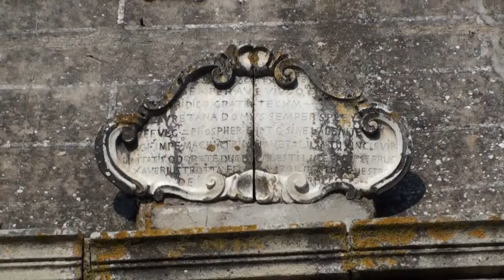FESTA PER IL 2°sacerdozio di Don Antonio-2